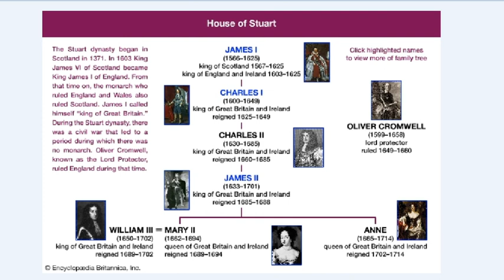Education and Research